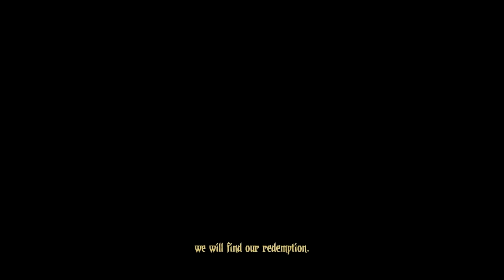Darkest Dungeon Episode 1- Enter the Dungeon!